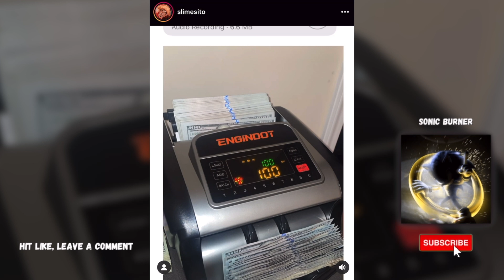Slimesito “Vida Brazy” (UNRELEASED)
Rapper Slimesito previews a new unreleased track via IG... Do you think he slept on??